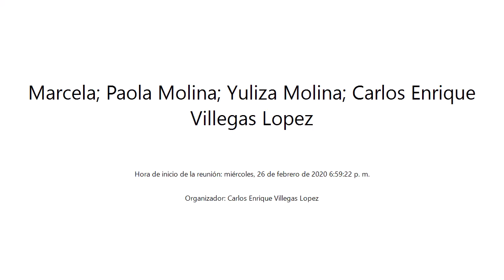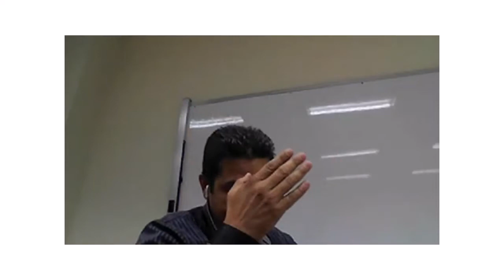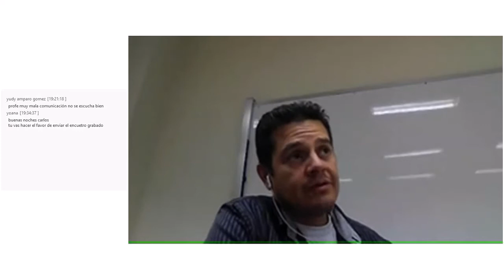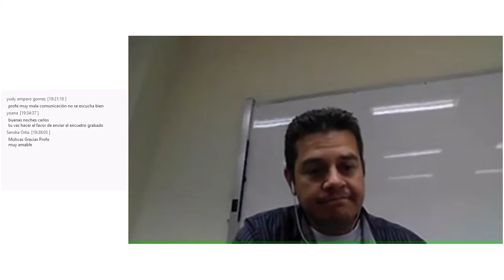Segundo encuentro Proyectos miércoles, 26 de febrero de 2020 6 59 22 p m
Proyectos